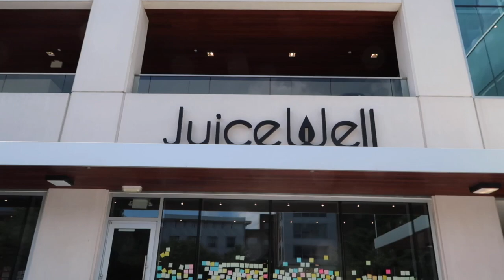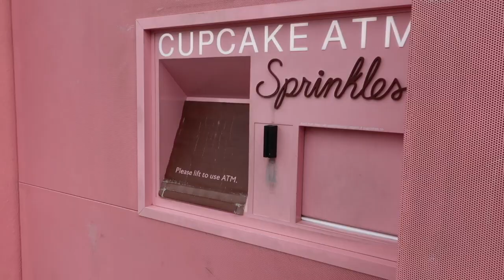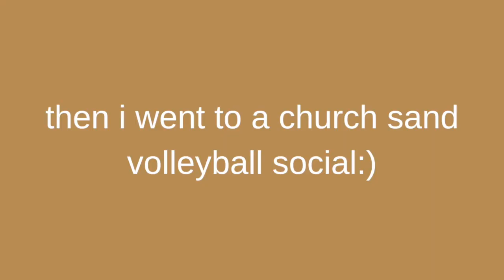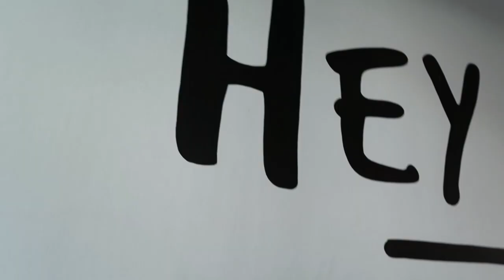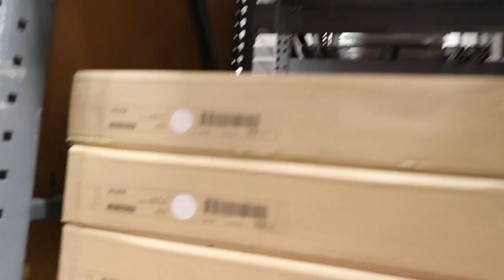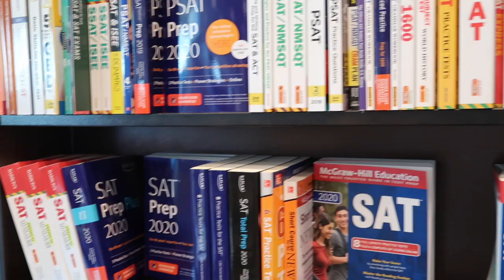summer week before college:)) (Khalid concert, hanging with friends, & soulcycle)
hey friends! i know i haven't posted in a while but there are many more videos to come like my move in vlog to college, and asia vlogs.
-chlo:)

song: Where The Light Is by Surfaces